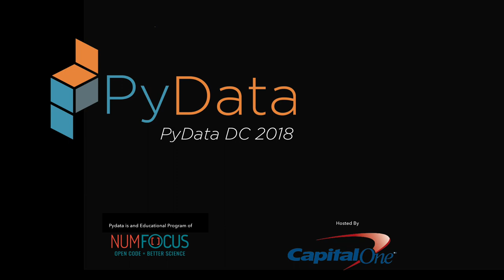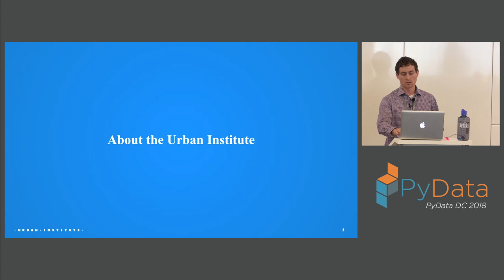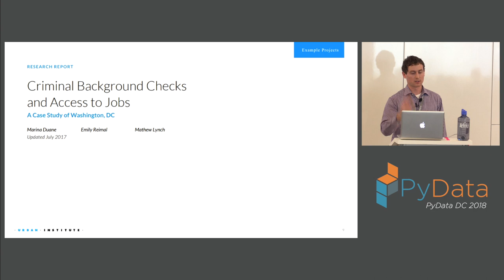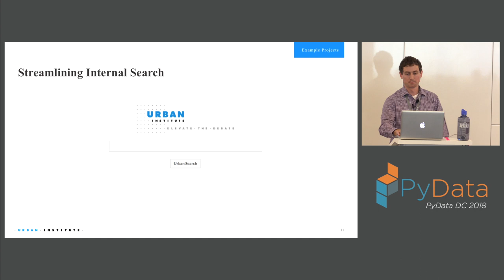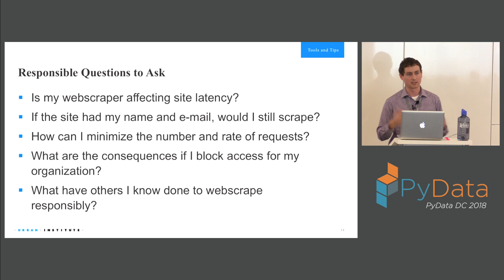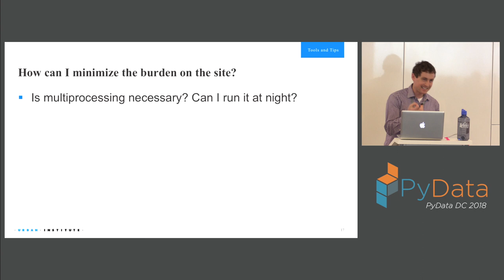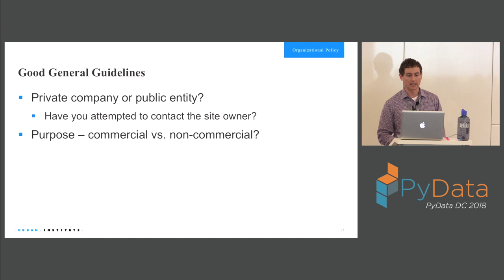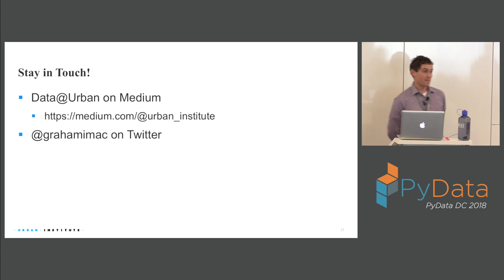Webscraping Responsibly for Social Science Research - Graham MacDonald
At the Urban Institute, our Data Science team works with social scientists every day to elevate the debate around social and economic policy. Webscraping in Python is one way we help provide evidence and support research. In this talk, I’ll walk through the projects we work on, the tools we’ve built, and the organizational policy we developed to support responsibly collected web data for research.

00:10 Help us add time stamps or captions to this video! See the description for details.